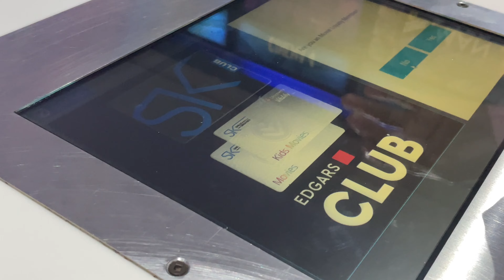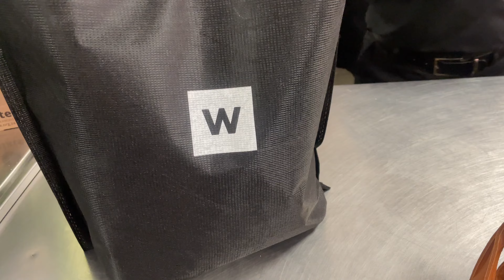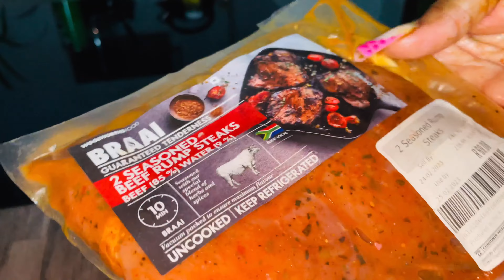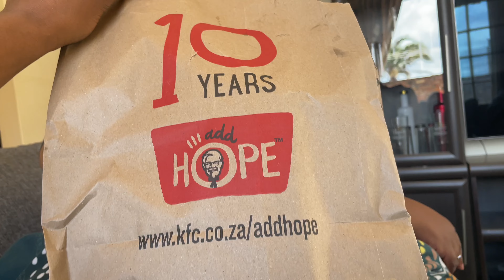Weekly vlog:sick at home/work braai/ mini grocery haul/ macg @ the cinema and more/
Hey my loves here’s another weekly vlog, I know it’s been a minute but I’m back. I hope you will enjoy this video.